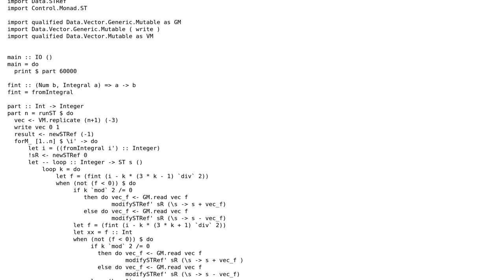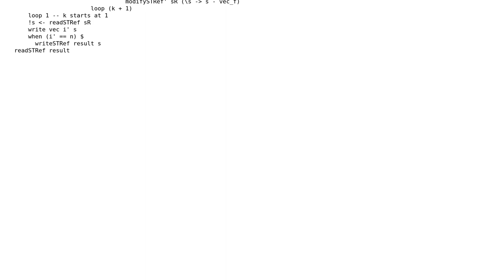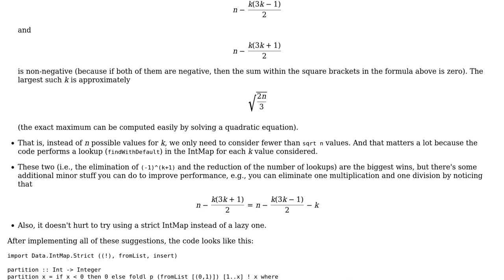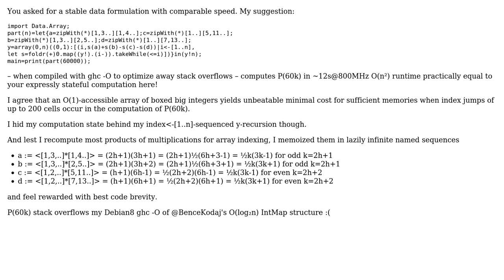Calculating the count of integer partitions of a number (uses stateful vectors internally)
With thanks & praise to God, and with thanks to the many people who have made this project possible! | Content (except music & images) licensed under CC BY-SA | Music | Images & others | With thanks to user Roman Czyborra user phlummox user Bence Kodaj and the Stack Exchange Network Trademarks are property of their respective owners. You are responsible for your own actions.